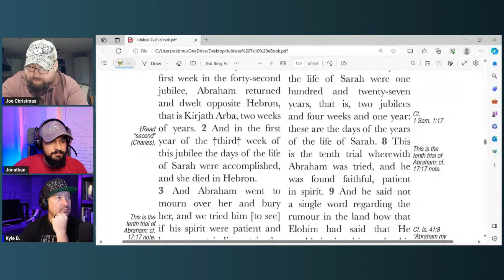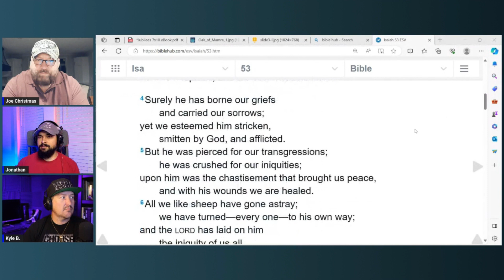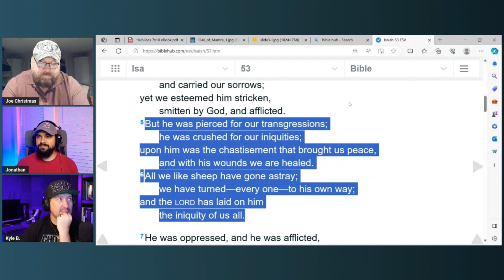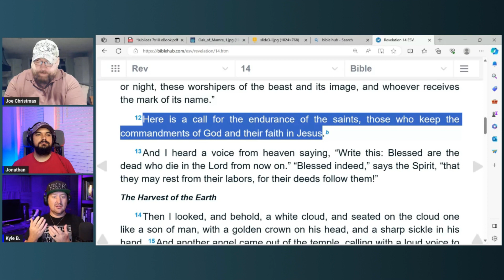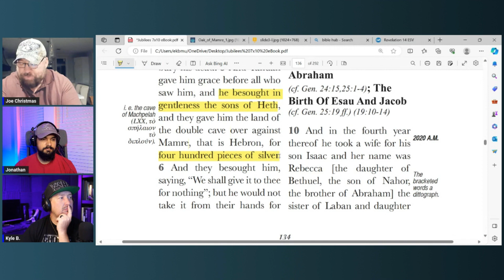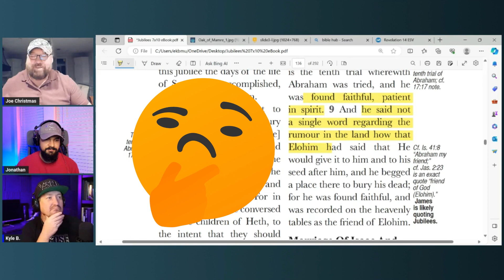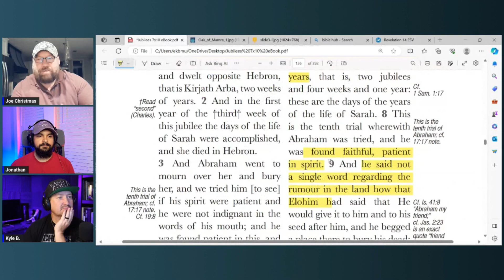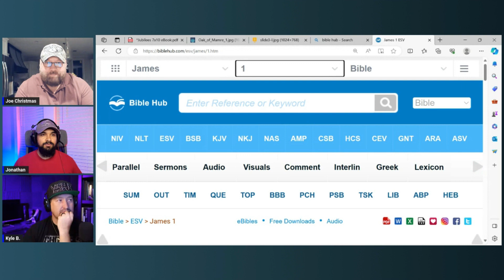The Book of Jubilees Study Chapter 19 Part 1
Join us for weekly videos or livestream!

Jonathan, Joe, and Kyle discuss Biblical Truth and real-life application of it.

We explore and discuss the scriptures to better understand the nature and will of God. YHWH, the Elohim of Abraham, Isaac, Jacob and the Christian faith is whom we seek to honor and bring glory.

All your favorite topics will be discussed!